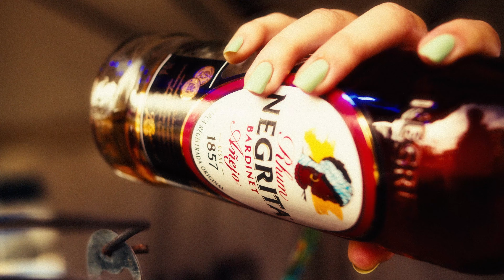FESTIVAL SONÓRICA 2024 - AFTERMOVIE OFICIAL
La edición de 2024 de Sonórica fue mágica. Con un ambiente muy especial, pudimos disfrutar en nuestros escenarios de Castro-Urdiales de algunos de los artistas más destacados del momento.

En esta Aftermovie oficial, podrás volver a vivir gran parte de estos momentos junto a tus amigos, pareja y/o familiares.

Si no pudiste asistir a esta edición, comprobarás todo lo que sucede en esta gran cita del verano en Cantabria, para que no te pierdas nada en el 2025.

¡Te esperamos!